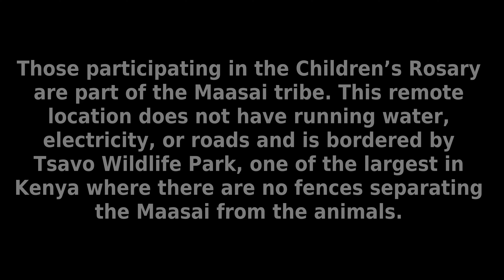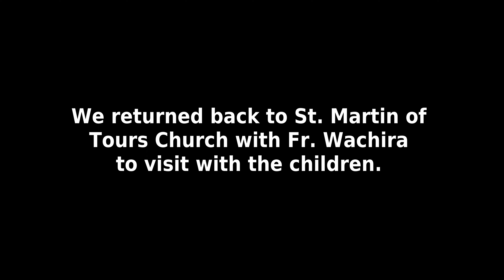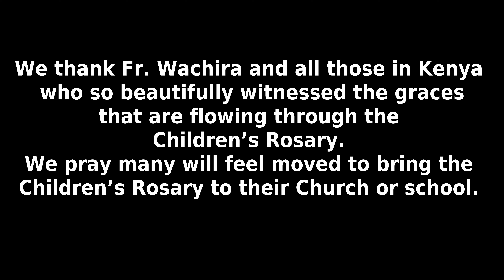A Priest’s Experience with the Children’s Rosary, Kenya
or write us at:
Children's Rosary
West Hartford, CT 06127 USA